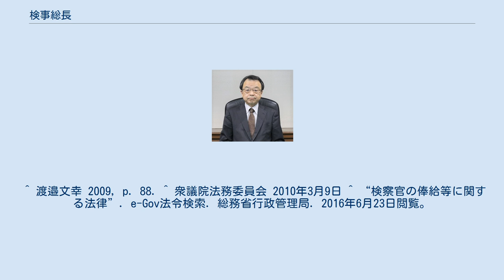検事総長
検事総長（けんじそうちょう、英語: Prosecutor-General）は、日本の検察官の最高位。
検事総長は官名であり、職名でもある。
最高検察庁の長として庁務を掌理し、全ての検察庁の職員を指揮監督する権限を有している（検察庁法第7条）。
 日本以外の類似する役職名の訳語として用いられることもあるが、本稿では日本の検事総長について記述する。
 検察官（検察庁法3条）の職階の最上位。
最高検察庁の長として庁務を掌理し、全国全ての検察庁の職員を指揮、監督する（検察庁法第7条第1項）。
任免は内閣が行い、天皇がこれを認証する（検察庁法第15条第1項）。
定年は65歳（検察庁法第22条）。
 検事総長は1960年代以降は検察官の出世ルートのトップとして事実上の人事運用がされており、1964年以降は東京高等検察庁検事長から起用される慣例になっている。
その他、法務省大臣官房長、法務省刑事局長、法務事務次官、次長検事が検察官の出世ルートにおける主要ポストとされている（これらのポストを経ないで検事総長に就任する事例もある）。
なお、法的には国家公務員法第38条及び検察庁法第20条の各欠格事由に該当せず検察庁法第19条に規定された検事一級の資格があり定年を下回っていれば、内閣は検察官経験がない裁判官経験者、弁護士経験者、行政官経験者、裁判所職員経験者でも検事総長に起用することが可能である。
 検察の公平性・中立性を保つため、検事総長は法務省の特別の機関である検察庁の職員であるにもかかわらず特別な地位を与えられており、次長検事および検事長とともに認証官とされている。
その理由は、職務上対応する司法組織として最高裁判所判事と高等裁判所長官が認証官なので、釣り合いを取ることである（ただし、検事総長は国家公務員法2条3項での特別職としての指定は無く、裁判官〈法2条3項13号〉であるそれらと異なり分類としては一般職となっている）。
 他の省庁では、事務次官が政治的任命職を除く職員（いわゆる事務方）のトップであることが多いが、法務省では事務次官は検事長・次長検事・検事総長に至る検察官の出世ルートの一通過点の位置付けとなっており、この序列は、検事総長・次長検事・検事長は認証官であるが法務事務次官は認証官ではないこと、俸給の違い（検事総長は国務大臣と同額、東京高等検察庁検事長は副大臣と同額、次長検事、検事長〈東京高等検察庁検事長を除く〉は大臣政務官と同額であり、いずれも指定職8号俸である法務事務次官より多額である。なお指定職8号俸は検事1号俸と同額である）などからも窺い知れる。
 なお、検事総長の直近上位職は法務大臣であり、法務事務次官の直近上位職も法務大臣（及び法務副大臣）である。
従って、検事総長、次長検事および検事長は法務事務次官より格上の地位にあるが、検察官たる地位を有する者が法務事務次官となった場合、その在任中は職務上の必要性より検察官の地位を離れるのを通例とし、また各々が担当する職務･役割も異なることから、法務事務次官はその所掌事務について検事総長、次長検事および検事長の指揮、監督、命令を受けることはない。
 検察官の事務と個々の事件の取調又は処分については、法務大臣より指揮を受ける（詳細は指揮権 (法務大臣)を参照）。
検察庁法第25条により指揮権発動に従わなかった検事総長に対しては職務上義務違反により免職を含めた懲戒処分が下されることになる。
 検察庁法第25条により、定年又は検察官の職務を執るに適しない事由と判断されることによる検察官適格審査会による決議を除けば、職務上義務違反による懲戒免職以外は法務大臣は検事総長を更迭させることができないと解釈されることもあるが、一方で検察庁法第25条は「検察官の失職や職務停止や俸給減額の禁止」を規定しているに留まり、同じ検察官の身分保障に転官、転所は含まないとする見解もあり、その場合は法務大臣の一存で検事総長を副検事に左遷することも可能とされる。
 検察官はそれぞれが検察権を行使する独任官庁であるが、現行憲法上、検察権は行政権に属し、全体として統一されたものでなければならないことから、検察官は検事総長を頂点とした指揮命令系統となっている（検察官同一体の原則）。
 法務大臣と検事総長の兼任に関する質問が国会で出た際には、「法務大臣が国会議員の場合は国会法第39条の規定により国会議員と検事総長の兼任を可能とする規定がないことから法改正をしない限り兼任はできず、民間人閣僚の法務大臣の場合は検事...